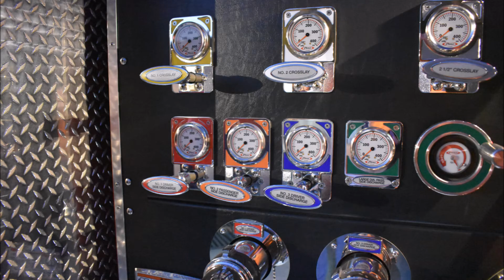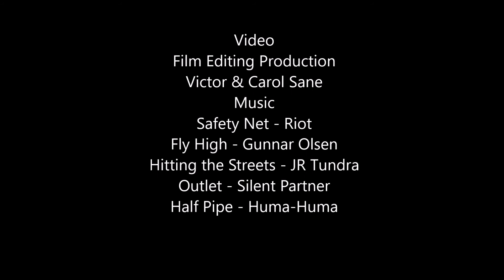Supercharged 1996 Dodge Viper GTS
This Supercharged 1996 Dodge Viper GTS owned by Jackie Neely was also known as a Phase SR II or double bubble Viper. in rare Blue with White racing stripes it also features a Roe Roots type Supercharger
Late in the 1996 model year, Dodge introduced the GTS, a new coupe version of the Viper. Dubbed the “double bubble”, the roof featured slightly raised sections that looked like a bubble to accommodate the usage of helmets. More than 90% of the GTS was new in comparison to the RT/10 despite similar looks. The GTS would come with the same 8.0 liter V-10 engine but power would be increased to 450 hp (336 kW). The 96 GTS would also be remembered as the first Viper to be equipped with airbags,  air conditioning, power windows and door locks.
II strive to find the best deals on the quality products we use. To save you and I time and money. Does any link not work? Did you find a better deal? Please let me know so I can keep this list updated.

Favorite Tools:
1) Milwaukee Fuel Impact wrench
2) Milwaukee 3/8 Ratchet 55 Ft-Lbs
3) Ryobi cordless ratchet P344
4) Ryobi 3/8 cordless impact wrench
5) Great starter socket set
6) Victor Allen Coffee
7) Black and Decker cordless
8) Easy entry-level code scanner
9) Blutooth Scanner OBD2 code reader $20

Supplies:
1) Dielectric Grease
2) Antisieze
3) Thread-locker Loctite
4) Transmission assembly lube
5) Rislone Zinc oil additive